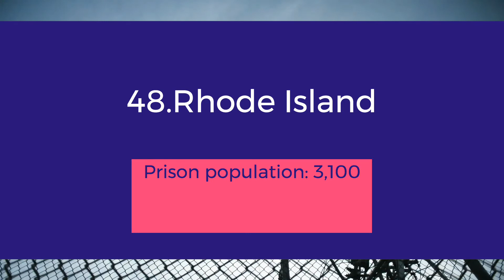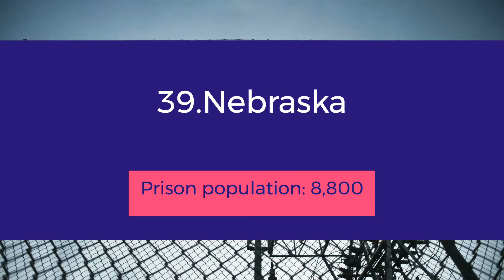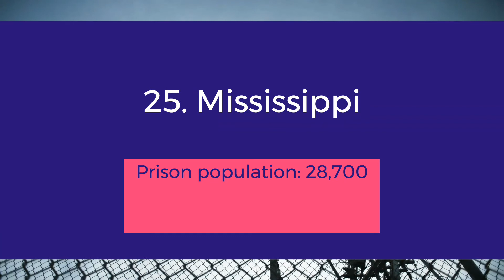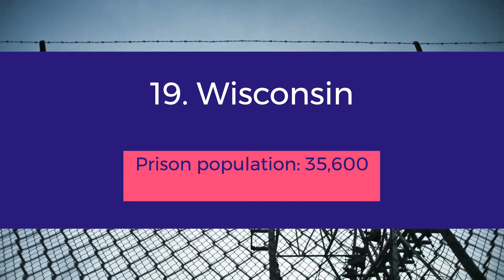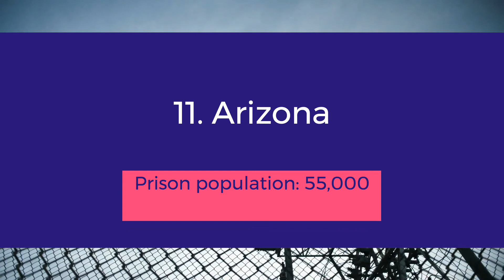Prison population by state [2020}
This video ranks all 50 states according to their prison population. The southern states have the biggest prison population per capita. With 1 exception, the top 10 states with the highest number of prisoners per capita all happen to be in the South. Oklahoma has the highest prisoners to residents ratio out of the 50 states, it has more than 1300 prisoners for every 100,000 residents.

The biggest prison can be found in the state of Texas, It is home to 218,500 prisoners. California comes in second with more than 202,700 prisoners, followed by Florida's 149,800.